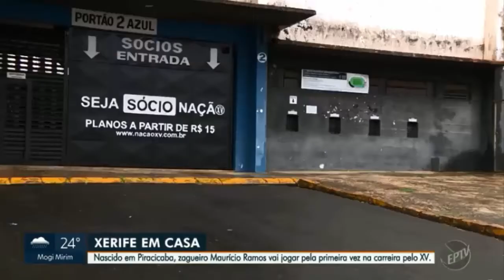Piracicabano, zagueiro Maurício Ramos joga pela primeira vez pelo XV. - Jornal EPTV Campinas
Piracicabano, zagueiro Maurício Ramos joga pela primeira vez pelo XV. Experiente, atleta quer ajudar o Nhô Quim na luta pelo acesso à Série A1 do Paulista. - Jornal EPTV Campinas ( Globo ) 1ª edição